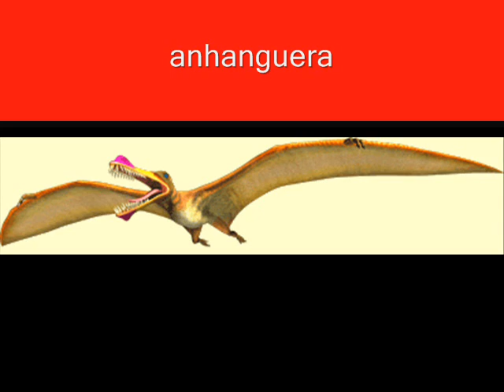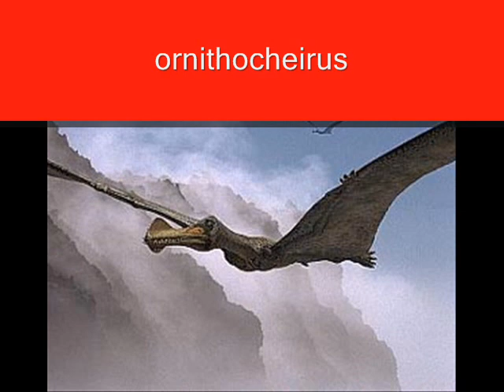PTEROSAURIOS DE LA A-Z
Conoce a los grandes reptiles voladores que habitaron la tierra hace millones de años, y que se han vuelto populares por la saga de Jurassic World